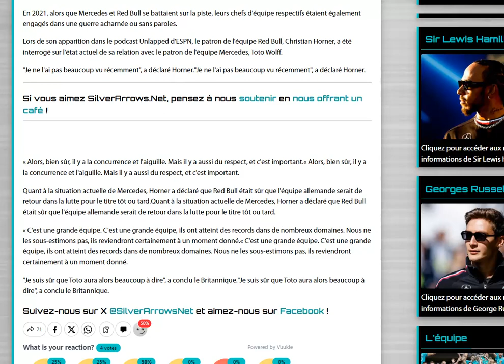Horner : nous sommes certains que Mercedes sera bientôt de retour !